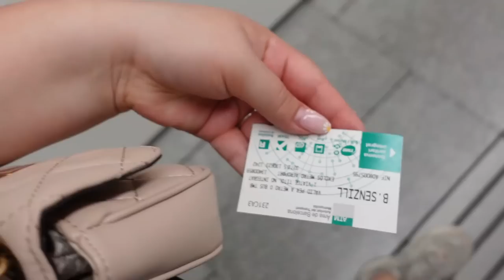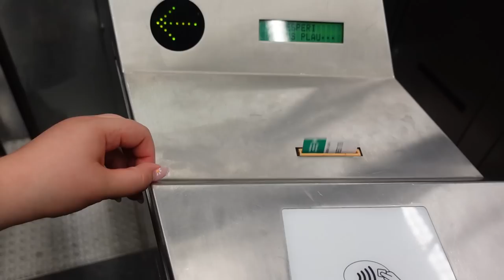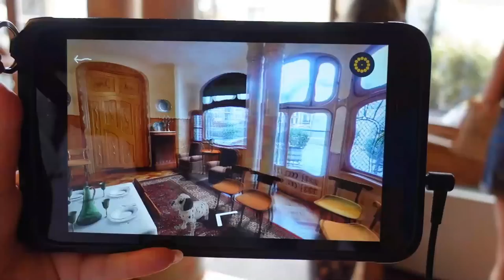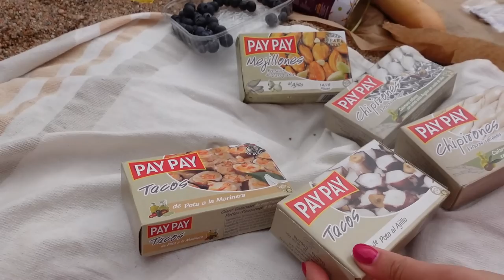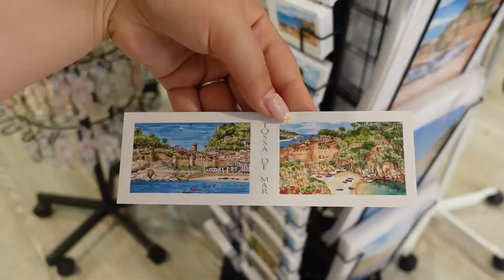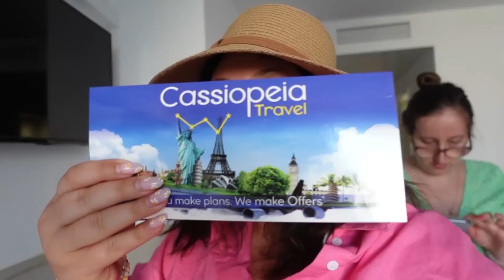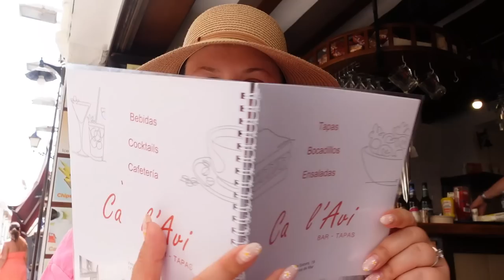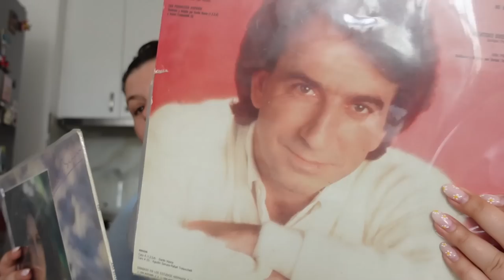Sa lek harxhova ne Spanje .... | Barcelona | Casa Batlló | Tossa de Mar | Vlog